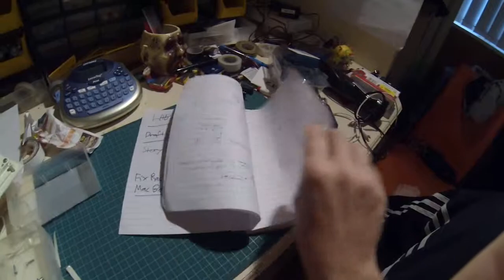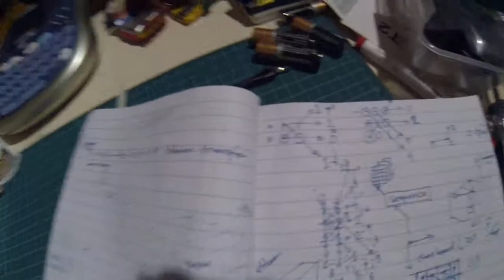Thought Stream Diary - 13 Jan 2018 - Base 3 investigations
In my research to refine the computational calculation process i may have discovered a unique way to count that could lead to a practical way to count and calculate in base 3, which, if legend is correct, could calculate pi as an integer.

Manifest at the speed of imagination.